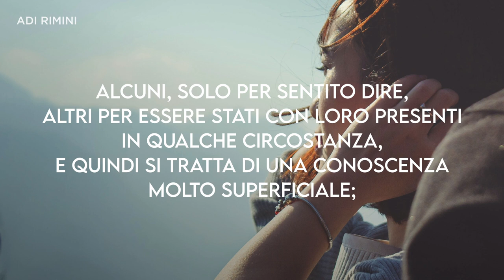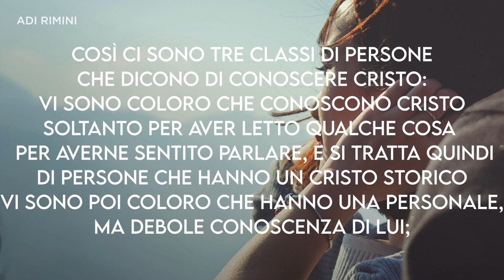"Conoscere Cristo" - Meditazione Giovanni 8:32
"Conoscerete la verità, e la verità vi farà liberi." (Giovanni 8:32)
CONOSCERE CRISTO
Vi sono tre modi in cui si può conoscere una persona. Alcuni, solo per sentito dire, altri per essere stati con loro presenti in qualche circostanza, e quindi si tratta di una conoscenza molto superficiale; ma altri, voi li conoscete per aver con essi avuto contatti per anni e quindi potete dire di conoscerli intimamente. Così ci sono tre classi di persone che dicono di conoscere Cristo: vi sono coloro che conoscono Cristo soltanto per aver letto qualche cosa o per averne sentito parlare, e si tratta quindi di persone che hanno un Cristo storico; vi sono poi coloro che hanno una personale, ma debole conoscenza di Lui; ed infine vi sono coloro che sono assetati, come dice l'apostolo Paolo di volerlo conoscere in tutta la potenza della Sua resurrezione. Più conosciamo Cristo e più lo amiamo; più lo amiamo e più gli ubbidiamo. Morendo sulla croce Egli ci liberò dai nostri peccati e, risuscitato, ci ha giustificati  ... ora siede alla destra di Dio ed intercede per noi ( Romani 8:34).Sforziamoci di conoscerlo profondamente e….non potremo fare a meno di amarlo!